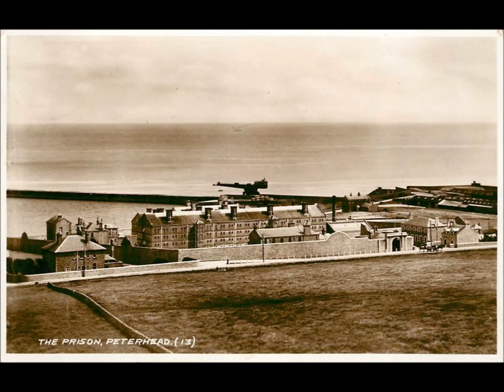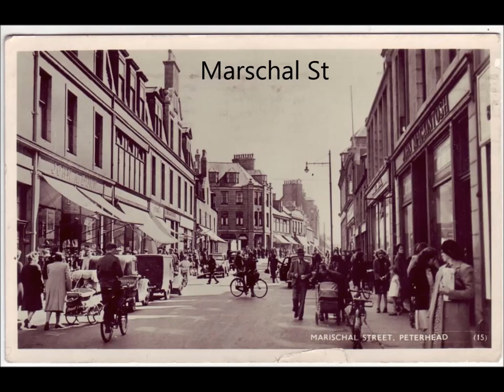A Wee Tour Round Peterhead 2 Old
Peterhead an old fishing port in the North East of Scotland.
is the biggest whitefish landing port with harbours and granite built buildings
The bay of refuge is a striking granite built break water.
The fisher quines were know all the way down to Great Yarmouth they followed the herring fleetdown from Peterhead a hard life gutting and packing fish in all weathers, a close knit friendly group made up the communty of Peterhead.
HM Peterhead was a Victorian prison made for all the undesirables Scotland's only convict prison for prisoners sentenced to ‘hard labour’. Peterhead supplied the labour force to work in Stirlinghill Quarry and in the Admiralty Yard attached to the prison, the South break water constructed 1892–1912, and the North 1912–56. prisoners were transported by train and under armed guard to work their hard labour .
All the buildings of Peterhead are beautifully carved of granite.
Peterhead had always a train service, from steam to diesel, the station sat on the ground that the new community centre now sits
Peterhead from the community to the sea has something always going on.
johnsteph573